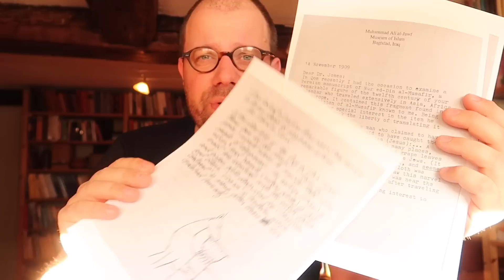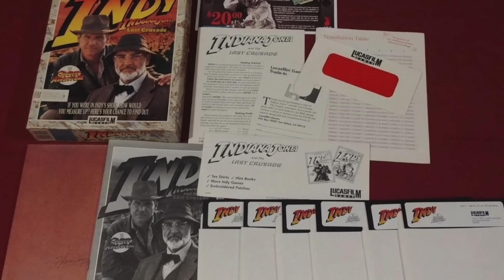The History of History Games #2: Indiana Jones und der letzte Kreuzzug (1989 / Lucasfilm Games)